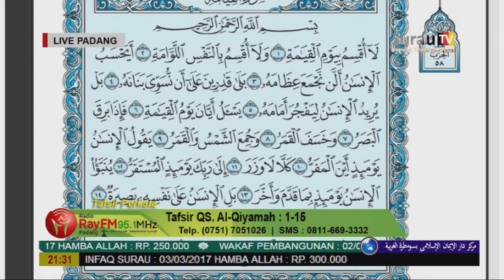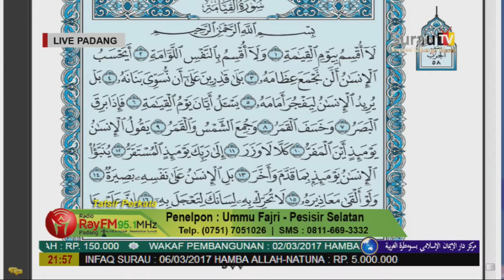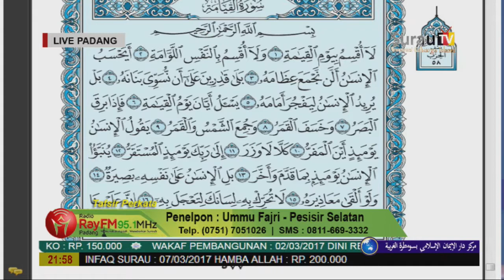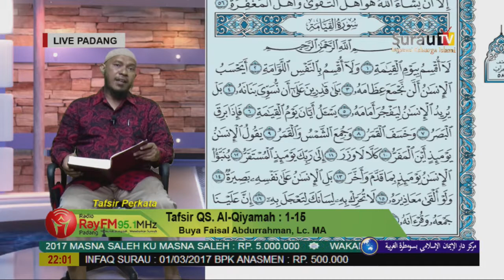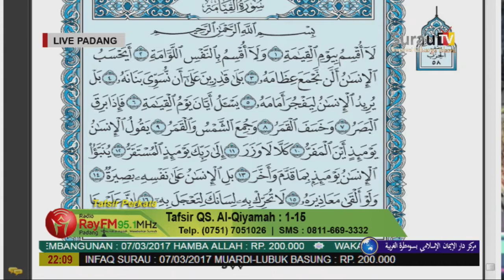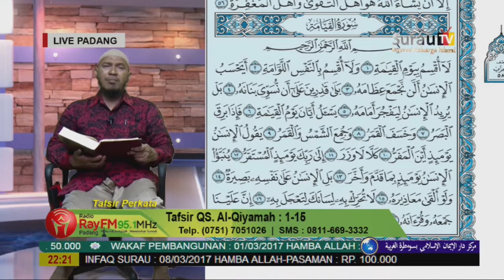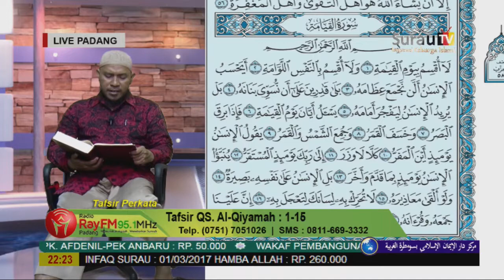Tafsir Perkata - Buya Faisal Abdurrahman, Lc. MA - QS. Al-Qiyamah : 1-15